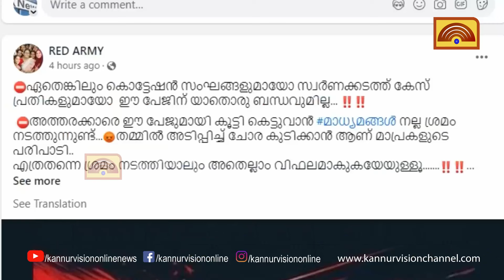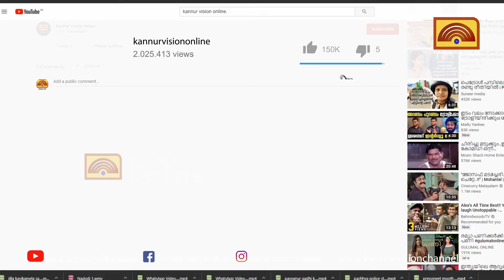റെഡ് ആർമിയിൽ ക്വട്ടേഷൻ പ്രതികൾ ഇല്ല. നേതാക്കളുടെ മക്കളും.